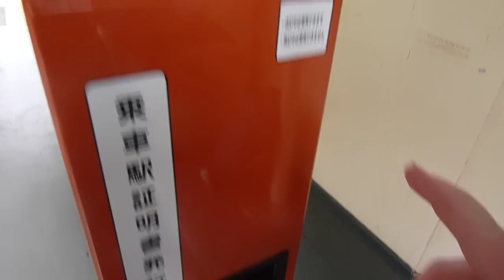JR八高線用土駅 乗車証明書発行機（証明書を発行してみた）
JR八高線用土駅の乗車証明書発行機です。発券ボタンを示すステッカーがはがされていました。